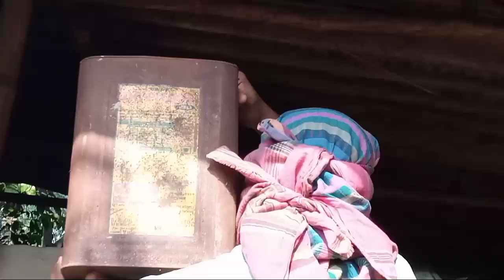মিলে মুড়ি ভাজা || দেখুন মিলে কিভাবে মুড়ি ভাজা হয়|new vlog video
মিলে মুড়ি ভাজা আমাদের গ্রামে মুড়ি ভাজা দেখুন
খুব সুন্দর মুড়ি গুলো